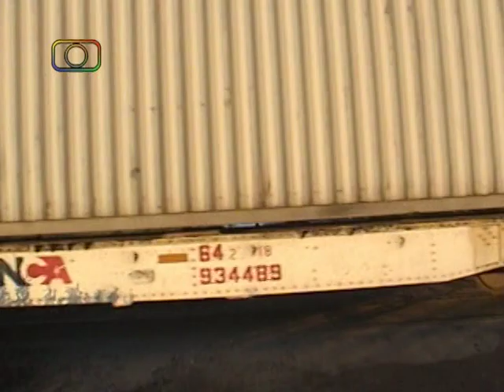Tren de contenedores y cisternas de NCA entrando a Villa María Gravitación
Muy temprano en la mañana apareció un tren  compuesto por vagones portacontenedores y cisternas proveniente de Rosario a cargo de la ALCo RSD16 #8260. En este video podrán verlo entrar a Villa María Gravitación; luego de pasar por Villa María tomará la vía a Dalmacio.